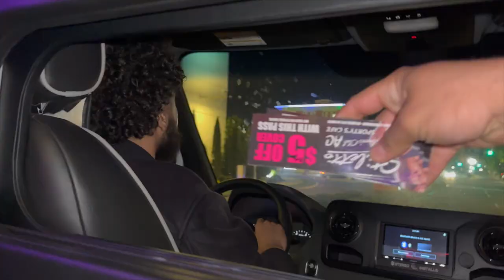Crab walking 6x6s down Time Square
We took the PAPIS GARAGE 6x6s down to TIME SQUARE! One of the most insane places we could crab walk these 6x6s we took them all the way from New Ark to New York and CRABBED through Time square twice with NG LIGHTING and PCNY these Papi’s trucks shut down the strip and broke everybody’s neck we also set up for Atlantic City truck meet to watch for the rest of the Atlantic City truck meet coverage.

COMMENT WHAT YOU THINK OF THESE 6x6s

Every week we upload sick truck content: Tuesdays, Thursdays, and Sundays.
Appreciate you guys for watching PJTRUCKIN!